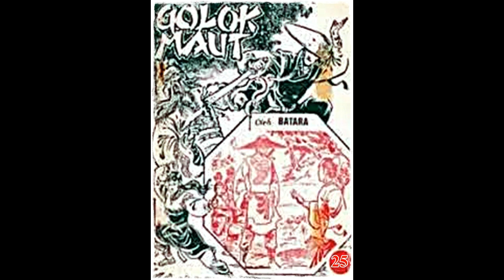Seri Cerita Silat Golok Maut Jilid 25